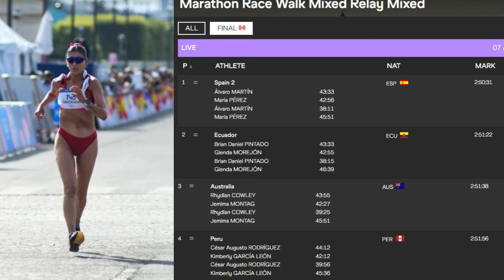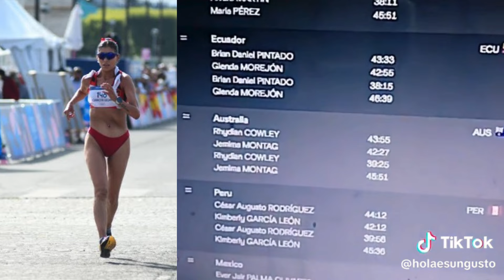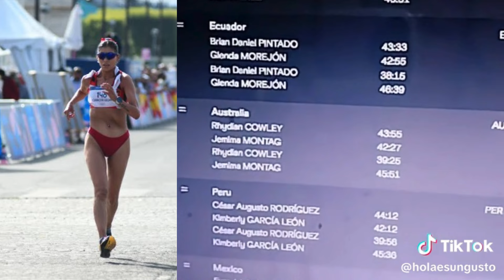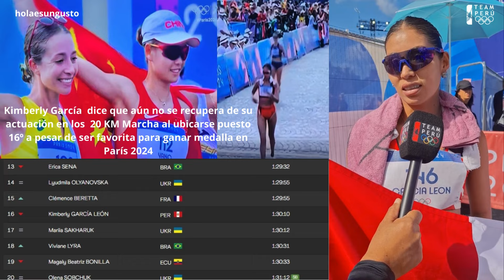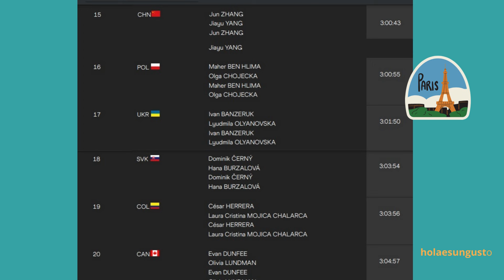Informe de la participación peruana en el maratón de marcha relevos mixtos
@holaesungusto .- informe de la participación peruana en el maratón de marcharelevosmixtos con César Rodriguez y kimberlygarcía en los Juegos Olímpicos
Perú logró ubicarse en el cuarto lugar en los 42 KMS 195 MTS de marcha, logrando el mejor resultado en la historia del atletismo peruano en Juegos Olímpicos y el quinto diploma olímpico para la delegación peruana.
¡Felicitaciones!
PODIO
ORO Alvarto Martin / Maria Perez (ESP)2:50:31
PLATA Brian Daniel Pintado / Glenda Morejon (ECU) 2:51:22
BRONCE Rhydian Cowley / Jemima Montag (AUS)2:51:38